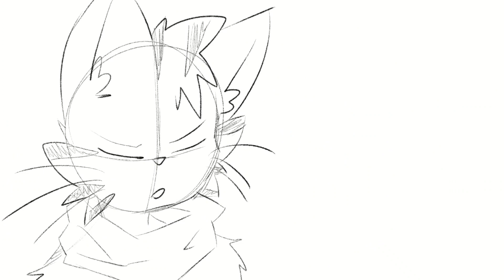Lip sync test (abandoned)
I did this a while back but I know It's not gonna get finished, so I'll just post it as abandoned :)